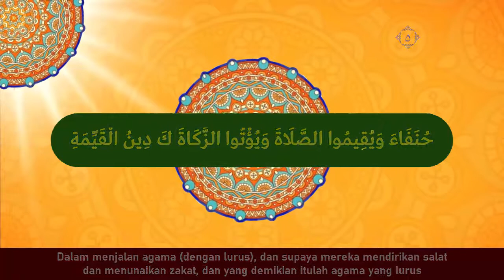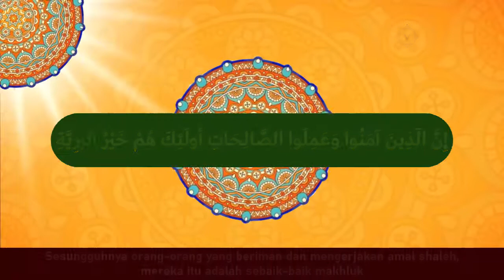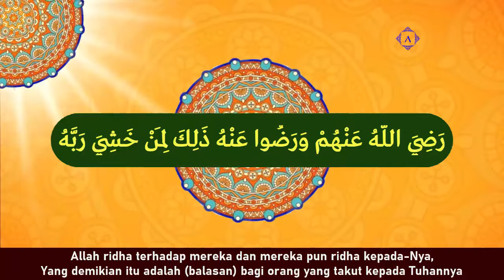Bacaan Merdu Al-Qur'an dan Saritilawah | QS : 098 - Al Bayinah | Al-Qur'an dan Terjemah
BACAAN MERDU AL-QUR'AN DAN SARITILAWAH

Sangat Menyentuh! Suara Merdu Bacaan Al-Qur'an dan Saritilawah & Terjemahanya Bikin Suasana Adem dan Damai.